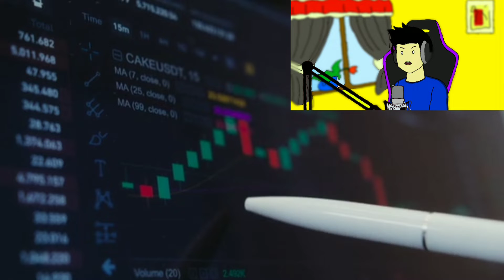Top 3 Facts Background Music || टोप 3 फेक्ट बेगराउड म्यूजिक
My Twitter🐦 : UX LOWANSHI GAMER

☝: Not Facebook Use

1. This video has no negative impact on the original works (It would actually be positive for them)
2. This video is also for teaching purposes 3. It is not transformative in nature.
4.I only used bits and pieces of videos to get the point across where necessary.
5. Some images are also used just for giving the clearance about the topic to the viewers.

Short
Shorts
You tube shorts
Yt shorts
You tube shorts video
Short short

◉ Name:-  Darshak Kundhiyaa
◉ From - Gujarat ( INDIA ) : [ Thanks ]